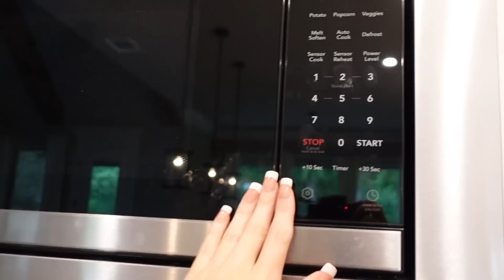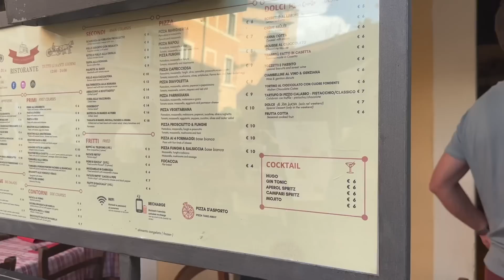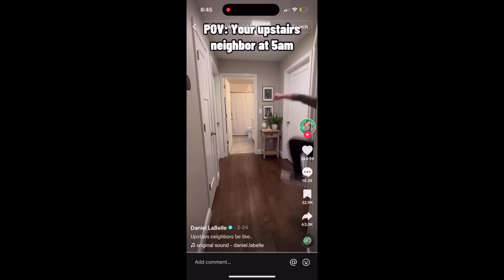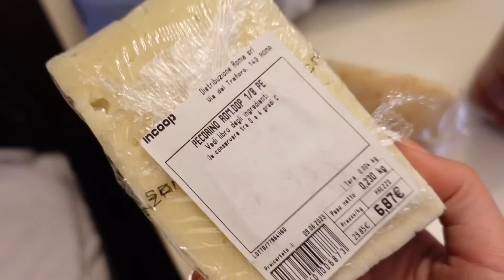Flight Attendant Life - THIS INTERNATIONAL 3 DAY TRIP ENDED IN A DISASTER!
8901 Tehama Ridge Pkwy, Ste 127, PMB 248.